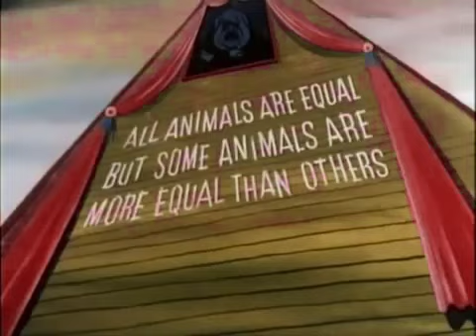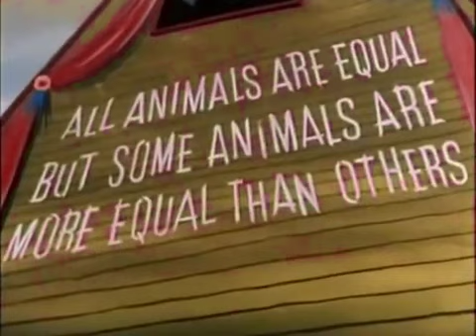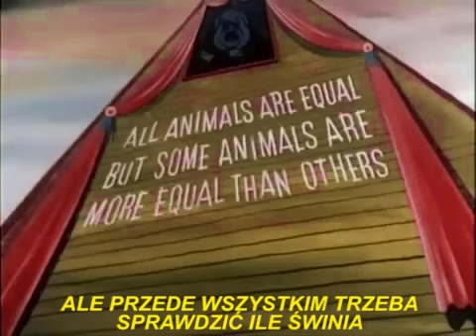Dobre Piwo - ŚWINIE 2020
ZAINSPIROWANI TWÓRCZOŚCIĄ ORWELLA, ORAZ OBECNĄ SYTUACJĄ W NASZYM KRAJU STWORZYLIŚMY UTWÓR PT. "ŚWINIE"!!!

Mix i master: Rec/Laboratories/Studio